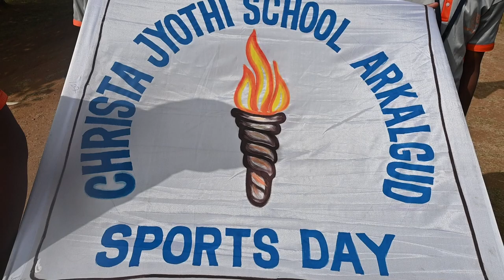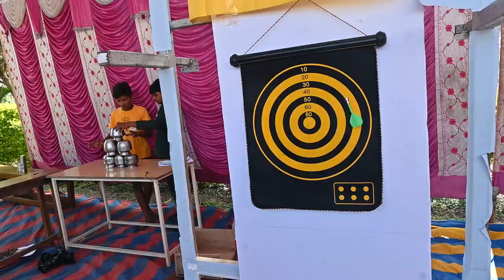SPORTS AND CULTURAL DAY PROGRAMS CJS 2023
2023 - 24 Sports and Cultural programs at Christa Jyothi School Arkalgud